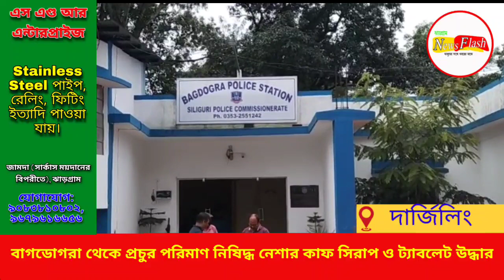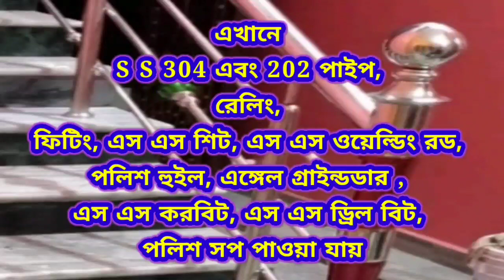বাগডোগরা থেকে প্রচুর পরিমাণ নিষিদ্ধ নেশার কাফ সিরাপ ও ট্যাবলেট উদ্ধার